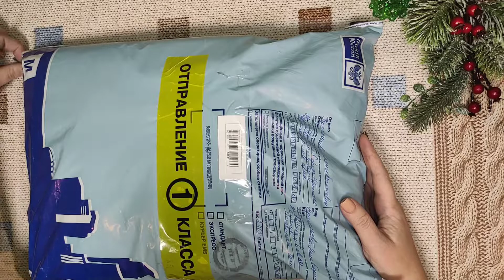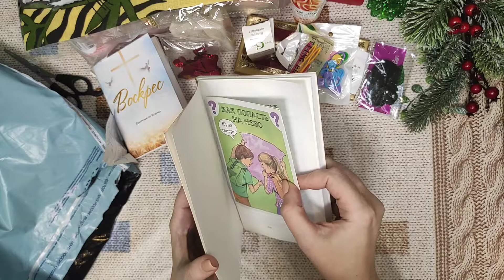На пороге Новый год 🌲🎅 Подарок от Снегурочки 🥳🥳🥳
Подарок от замечательной девушки Елены🤗